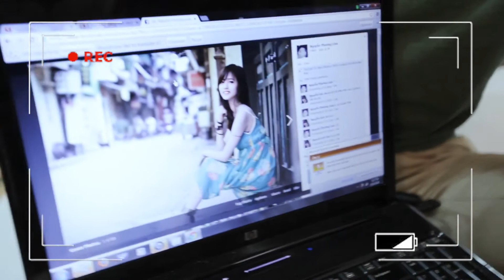gaiviet.vn Mùa hè này Tập 2 This Summer Ep 2)